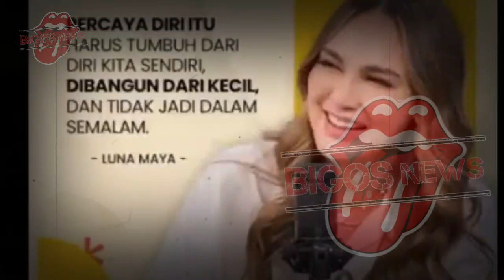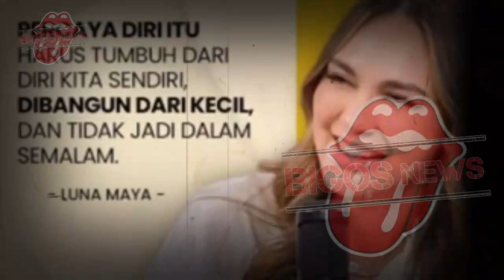LUNA MAYA DAN MAXIME BOUTTIER MENIKAH DI GEDUNG MEWAH,LUNA MAYA HARI INI-INFOTAINMENT-BERITA TERKINI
In this video, we'll be discussing the latest news from Luna Maya and Maxime Bouttier, who recently got married in a beautiful setting surrounded by nature.